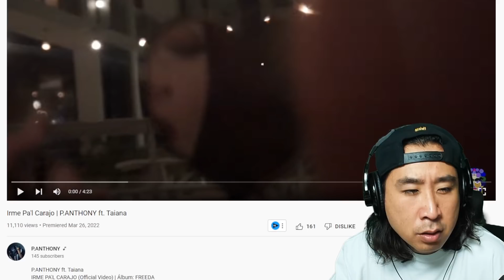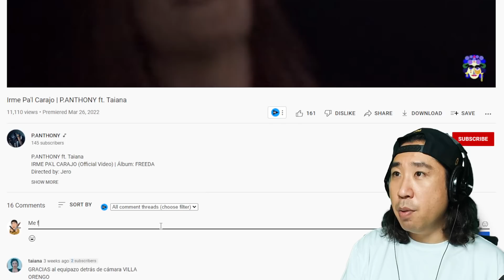ESTA CANCIÓN TE DEJARÁ EN UN VIAJE 😵 P.ANTHONY x Taiana